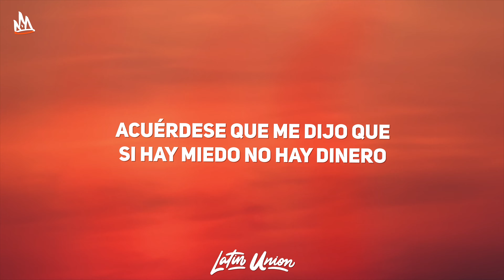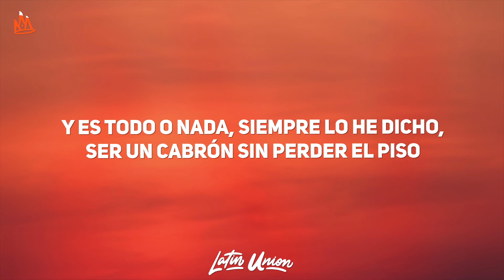Eden Muñoz, Fuerza Regida – MONEY EDITION [Letra]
🎵 Eden Munoz - MONEY EDITION

🎵 MONEY EDITION Letra:
[Verso]
Perdón, 'amá, si le fallé, ando persiguiendo el sueño
Acuérdese que me dijo que si hay miedo no hay dinero
Aguardiente y un cubano, tres veces tocando el piso
Pues para hacer y deshacer a Eleguá pido permiso

[Coro]
Mire, 'amá, qué cabrón le salí
Pa' que me la pelen los que dudaron de mí
Últimamente sobran las fresas, pura princesa hay en la mesa
Traigo una corta que cuando truena nunca es para saludar
Y es todo o nada, siempre lo he dicho
Ser un cabrón sin perder el piso
La buena vida traigo de oficio
Soy money edition

[Interludio]
Y pura Fuerza Regida, compa Eden
Puro pa' adelante, compa Jesus
¡Otro Pedo!

[Coro]
Soy money edition